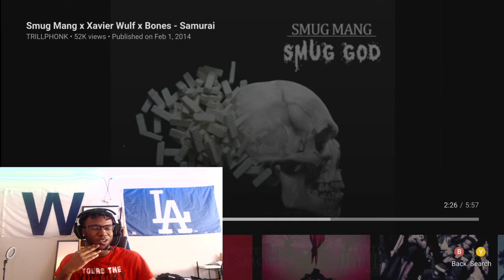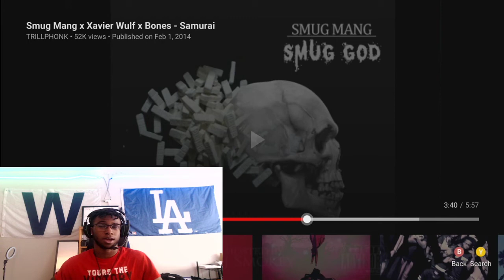MID? Xavier Wulf x BONES x Smug Mang - Samurai l REACTION